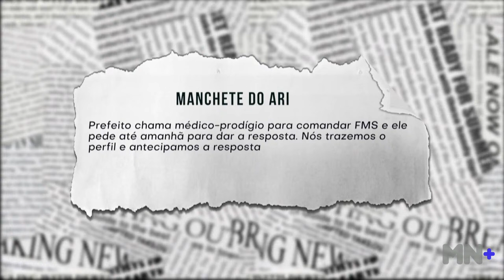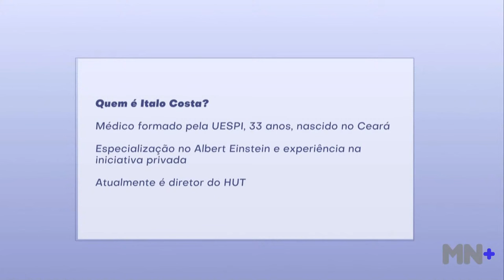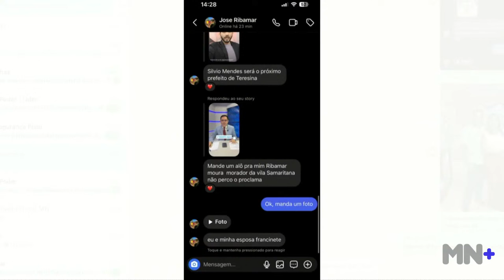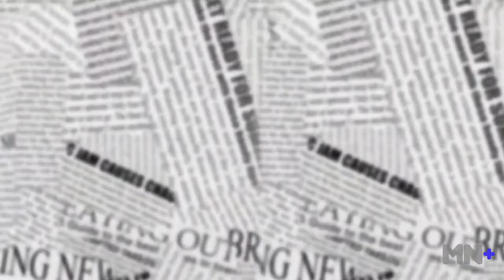Dr Pessoa chama médico prodígio para assumir Presidência da FMS